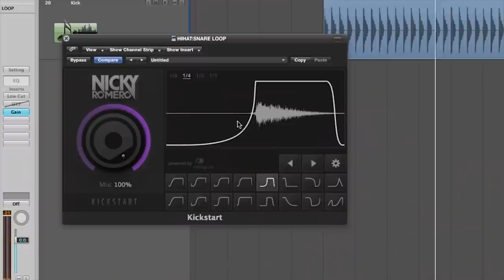In The Studio With Sander Kleinenberg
• 150 minutes of professional video instruction
• Intermediate to advanced lessons
• Presented by Sander Kleinenberg
• Platform: Logic Pro
• Includes project files

Sander Kleinenberg has successfully spent 20 years in this business and has been producing music, remixing records and touring the globe non stop ever since.

His expertise in making music is second to none and his wisdom even outside the technical aspects really made this In Studio course extra special.

Watch & learn how he created his new record which he exclusively made for our FaderPro release.

His signature sound really comes out in this course, from his vocal manipulation to his standard bouncy but dirty bass, to the DJ purest arrangement that can only come from Sander Kleinenberg.

He leaves nothing for the imagination and over delivers for all of you to indulge.

-- ADSR --